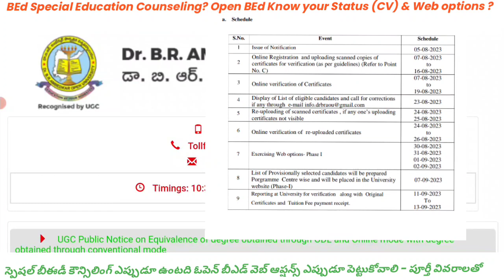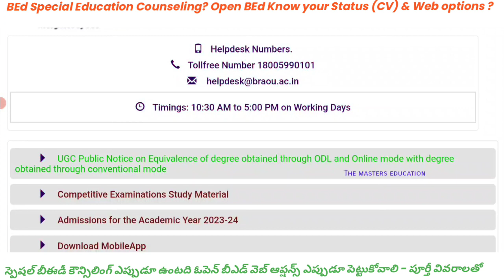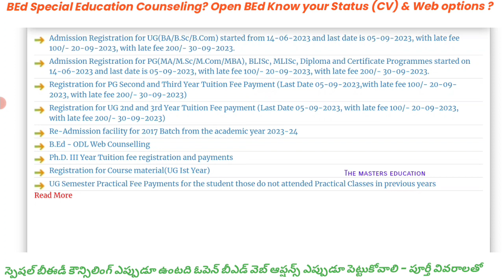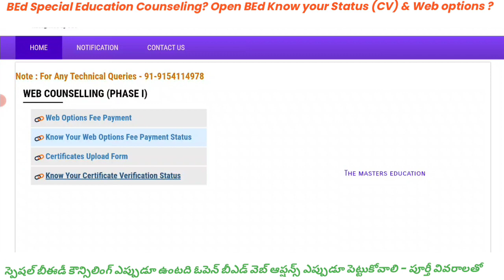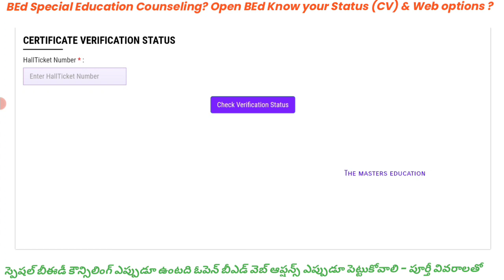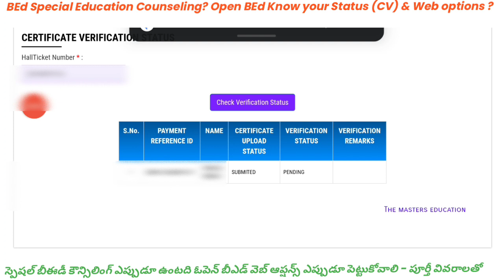OPEN BED CERTIFICATE VERIFICATION STATUS ఓపెన్ బీఈడీ స్పెషల్ ఎడ్యుకేషన్ కౌన్సిలింగ్ తేదీలు ఎప్పుడూ?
HOW TO APPLY FOR ONLINE CERTIFICATE VERIFICATION PROCESS OPEN BED DR BR AMBEDKAR

S.No. Event Schedule
1 Issue of Notification 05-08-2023
2
Online Registration and uploading scanned copies of
certificates for verification (as per guidelines) (Refer to Point
No. C)
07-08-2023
to
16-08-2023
3 Online verification of Certificates
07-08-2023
to
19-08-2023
4 Display of List of eligible candidates and call for corrections
5 Re-uploading of scanned certificates , if any one’s uploading
certificates not visible
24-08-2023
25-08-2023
6 Online verification of re-uploaded certificates
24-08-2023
to
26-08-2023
7 Exercising Web options- Phase I
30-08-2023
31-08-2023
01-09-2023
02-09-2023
8
List of Provisionally selected candidates will be prepared
Porgramme Centre wise and will be placed in the University
website (Phase-I)
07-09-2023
9
Reporting at University for verification along with Original
Certificates and Tuition Fee payment receipt.
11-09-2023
To
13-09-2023